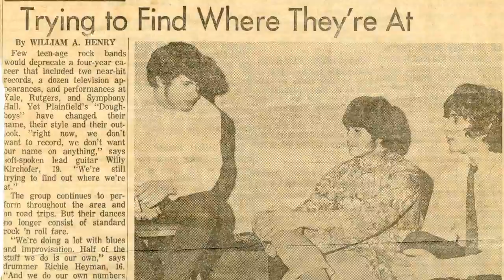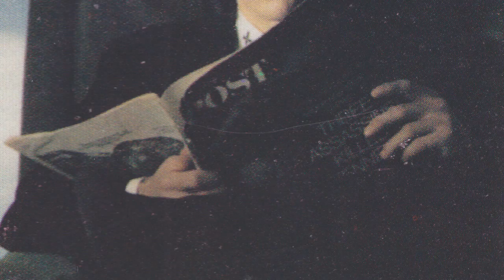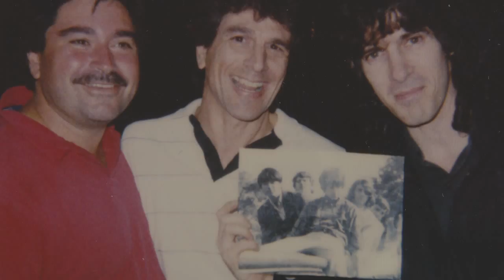The Doughboys LIVE: Rock n' Raw - Queen City/Teaser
This is a snippet from the full-length feature documentary, The Doughboys LIVE: Rock n' Raw. This short clip gives an example of the documentary mixed with an intimate live concert performance in New York City. The film is being screened at the Clearwater Film and Music Festival in September 2011.

Look for the DVD available online at thedoughboysnj.com

By: Rob Adams Films
Released By: Ram Records